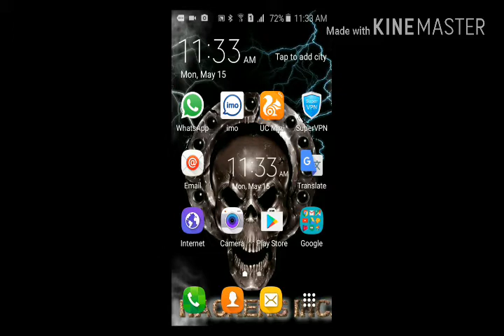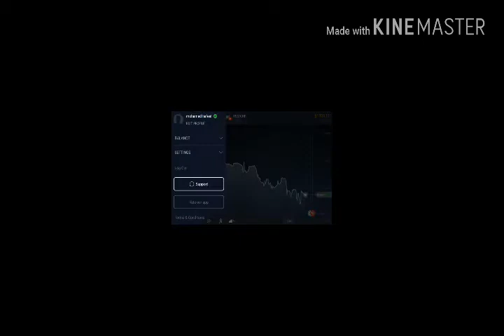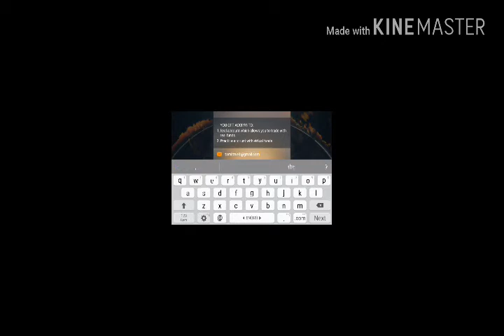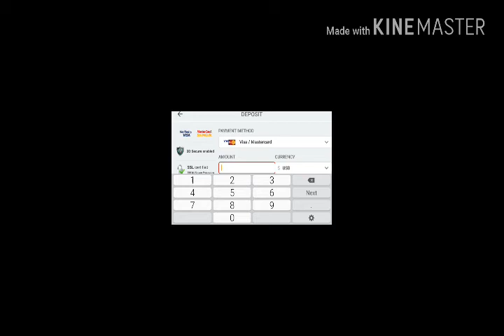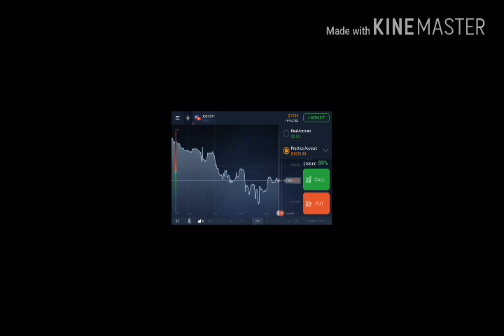how to create account for iq option /தமிழ் மூலம் இலகு பாடனரி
how to create account easily iq option
இலகுவா online மூலம் அதிக பணம்
srilankan easy to earn money from online
the true money earn